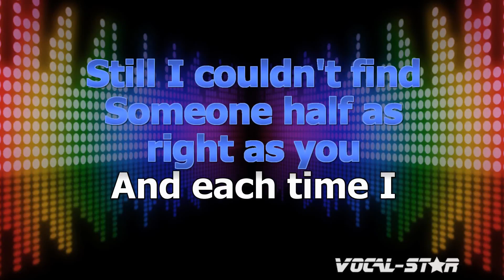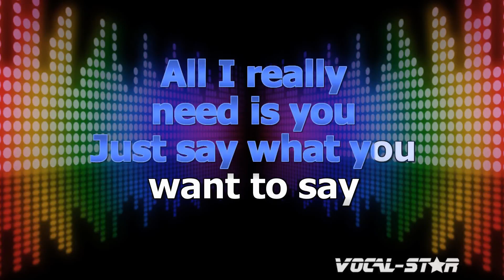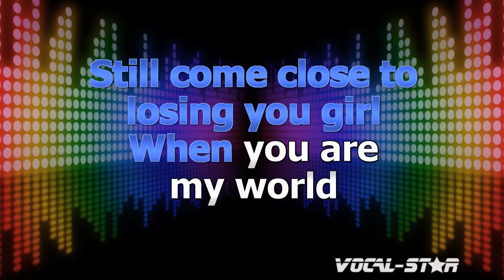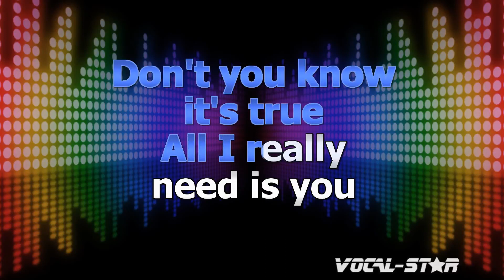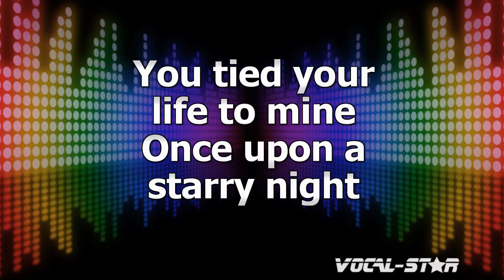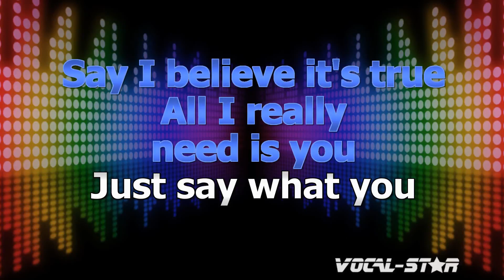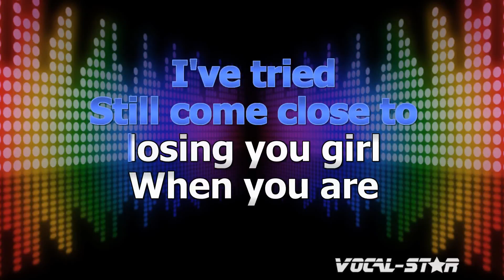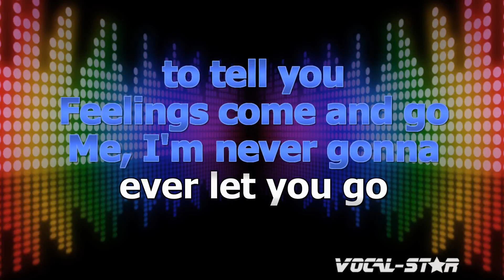Neil Diamond - All I Really Need Is You (Karaoke Version) with Lyrics HD Vocal-Star Karaoke